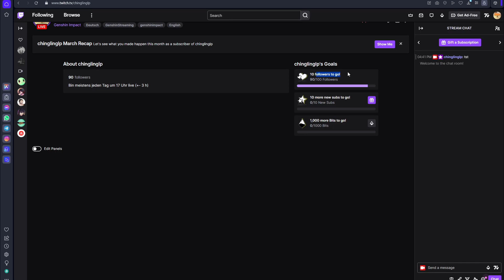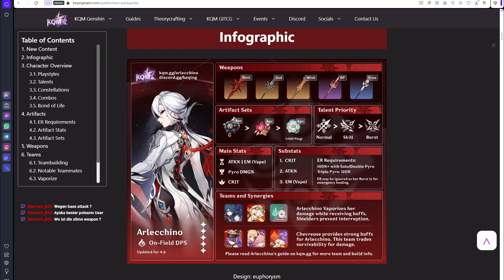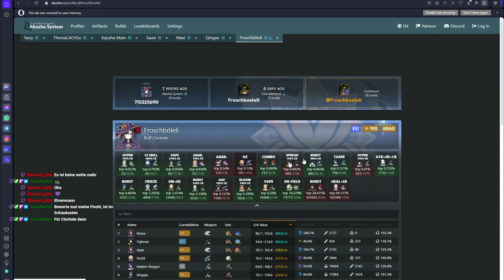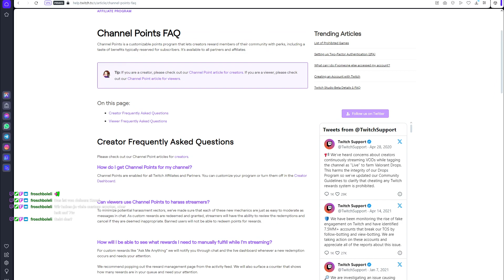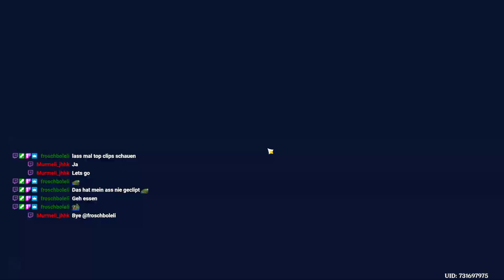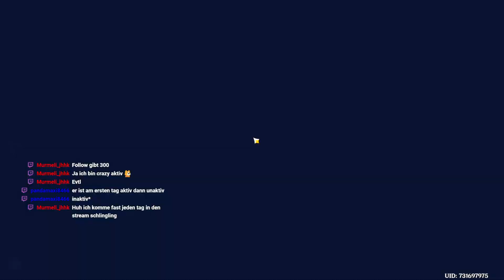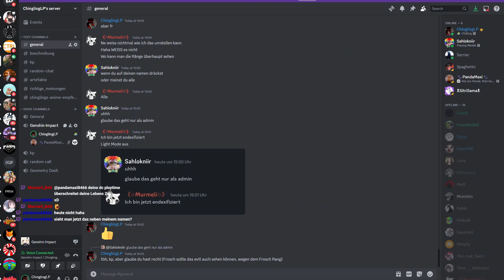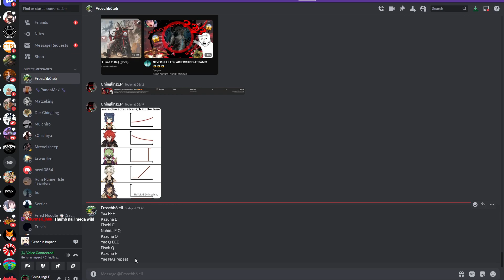FINALLY TWITCH AFFILLIATE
nach langer Zeit ist es soweit
UND ERSTER SUB!!! (es ist Frosch xD)

Playtime this video:
2 h
Overall playtime:
1210.5 h

Grinding#127.4
[120 mins]